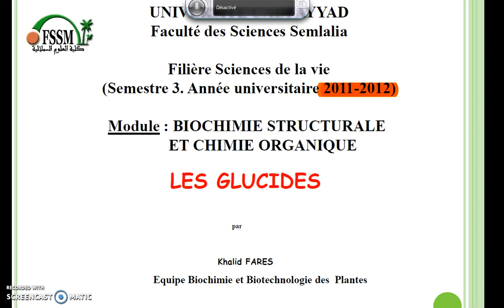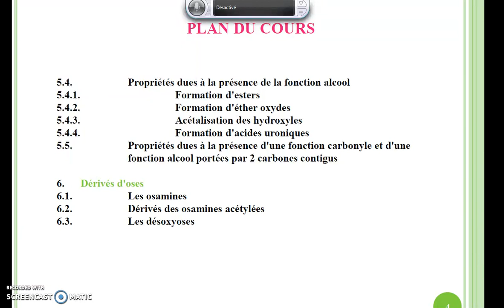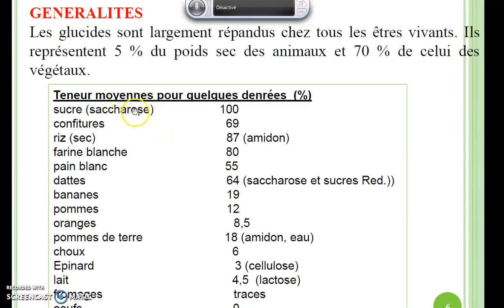biochimie structural S3SVI partie 1: البيولوجيا بالدارجة المغربية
biochimie s3